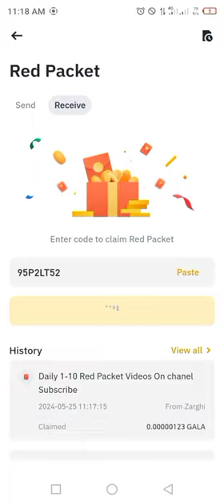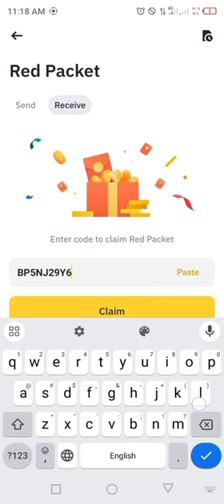Binance red packet code today | GALA Binance Coin RED Packets 25 May 2024